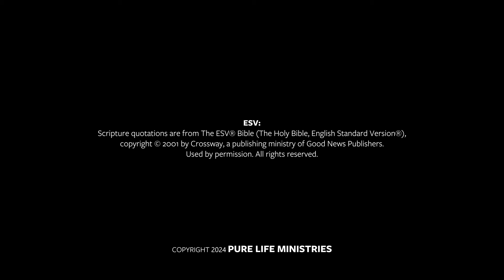Keep Making Godly Choices!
Spoiler alert: There are things inside of you AND outside of you that are TRYING to get you to stray off the narrow path and into sin. That's what makes the road to freedom so hard sometimes. In this interview, we'll talk about how to effectively deal with everyday temptations so that you can stay on the road to freedom.